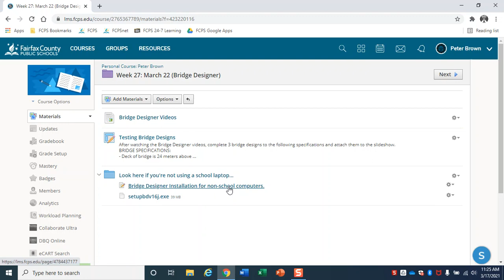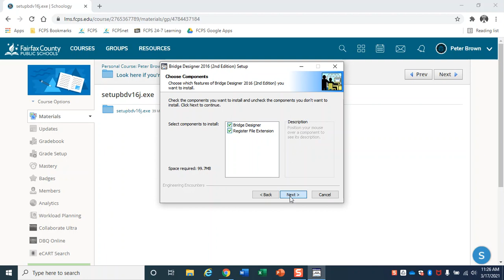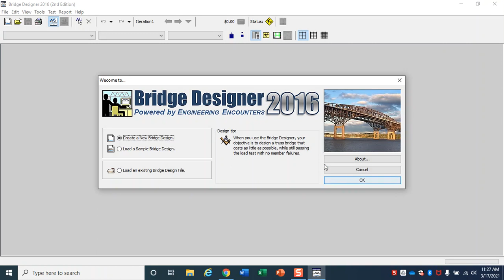Bridge Designer - Install on Non-School Computer